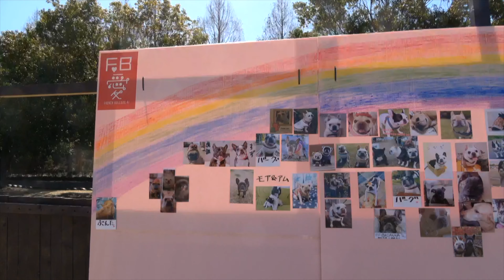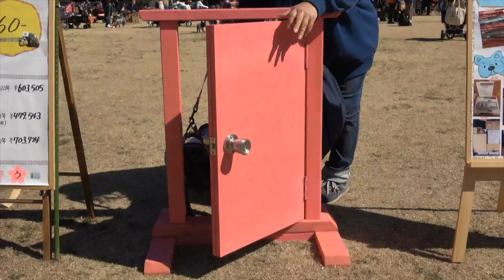【FB愛ファイナルvol 2】シン・レジェンド表彰式・うちの子自慢・お友達紹介まで！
こんにちは！モアです。
動画をご視聴いただきありがとうございます。今回はFB愛３部作の２話目です。
2024年3月3日ファブとあもは茨城県にある「こもれび森のイバライド」に行きました。FB愛が最後ということを聞き、急遽福岡県から参戦しました！
あもは2年前にFB愛に参加しました。（お姉ちゃんの卒業式に合わせて上京）そのとき、レジェンド表彰があり、ファブも表彰できたらなあと思っていました。
今回は、シン・レジェンド表彰/うちの子自慢/お友達紹介その２をお送りしています。
ファブがレジェンド表彰！あもがうちの子自慢に登場します！

FB愛編は全部で３部作の予定でお送りします。

【番組説明】
番組はフレンチブルドッグのファブとあもの、のんびりした旅巡りをしますが、ファブは長距離移動ができないので遠くに行く時はお留守番をします。
イベントでファブとあもを見かけたら声かけしてくださいね😀
「城跡」「フェリー」「電車」「車」「観光」と巡るシリーズはたくさんあります。

気温が高いと、ファブとあもが歩けないので、飼い主が好きな「電車」を巡ります。
ファブとあもをよろしくお願いします。
　モアとは先住犬のフレンチブルドッグ「モア」からです。モアは「ハイパーモア」や「レーダーモア」とも言われていました。ドッグランで走り回り、カープを応援しているとき、モアが凝視すると逆転するという現象が起きていました。モアは「アム」を産みましたが、アムは3ヶ月で亡くなりました。モアが悲しむのを見て、ファブを向かい入れました。モアは6歳で亡くなりました。
　ファブは女の子です。お姉さん気質で誰にでも優しく、あもの無茶振りにも優しく接します。ですが、自宅にいるとばあちゃんを見守るために、人が来ると吠えます。みなさんびっくりしますが、噛みません。モアが亡くなった後、極端に元気がなくなり、椎間板ヘルニアを発症しました。ファブは歩くことができず、トイレも自分の意志でできなくなりました。今では懸命なリハビリを自ら行い、短い距離ですが散歩も行くことができます。2020年にあもを向かい入れてから、すこぶる元気になったファブです。（オムツは今でもしています）ファブの名前の由来は、ジョージ・ハリスンの「Fab」から取りました。「イカした奴ら」という意味だったかな？
　あもは、2020年にモアと同じ犬舎から向かい入れました。女の子です。あもは、お姉ちゃん子でファブをすぐにお姉さんとして認識して、おてんばなことをよくしています笑。庭に出るとファブをよく噛んで遊ぼうとしますね。長距離移動の時は、あもだけを連れて行くことが多いです。フレブルLIVEでこもれびの森イバライドに行った時の話です。カープ帽をかぶって全国デビューしたあもに...あもの実の姉「ぷりん」ちゃんと対面！するとあもは匂いを嗅ぐなり、バギーに飛び逃げました。ぷりんちゃんは平然としているのに...あとで犬舎に聞いたら、あもは５頭姉妹の末っ子とのこと。日頃のあもの性格から、おそらく噛み噛みして怒られたのかな？と笑。そんなあもですが、典型的な犬見知りです。お友達よりも人が好きです。よしよしされるとあもはとても喜びます。